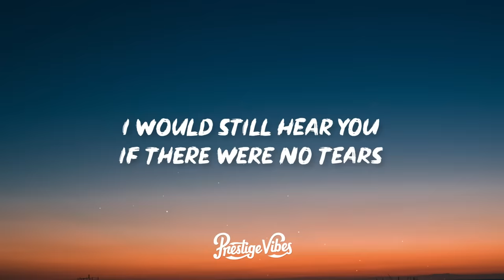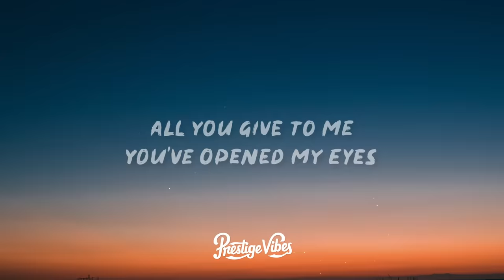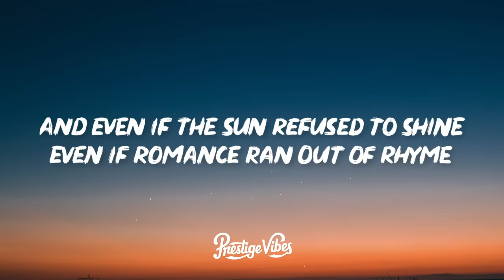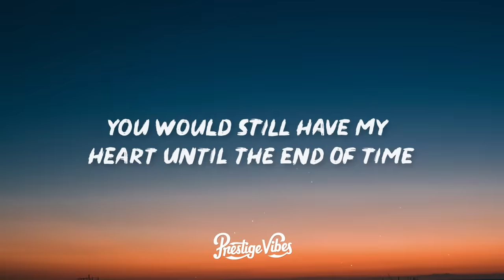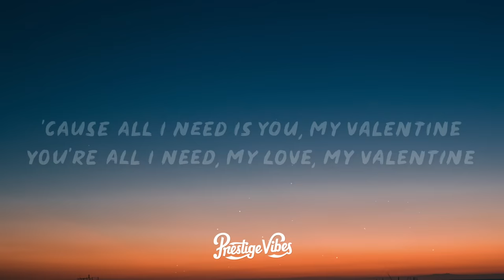Jim Brickman, Martina McBride - My Valentine (Lyrics)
🎤 Lyrics: Jim Brickman, Martina McBride - My Valentine

[Chorus 1]
You would still have my heart

[Chorus 2]
But in my dreams I couldn't love you more

La-da-da-da-da-da-da